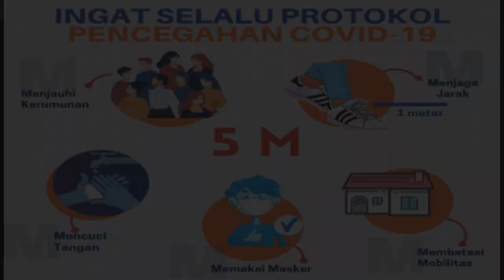AviatrixPhoenix's Vlog - Eps 004 | Clash of Clans Indonesia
Title : AviatrixPhoenix's Vlog - Eps 004 | Clash of Clans Indonesia
●New Video Presented By Sapta Satria Utama